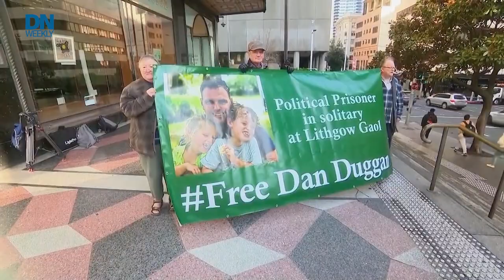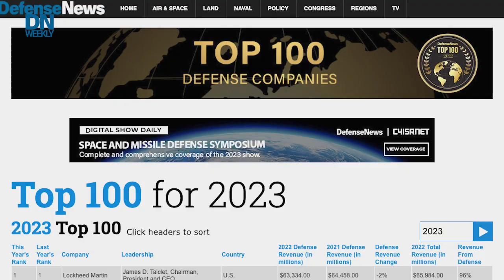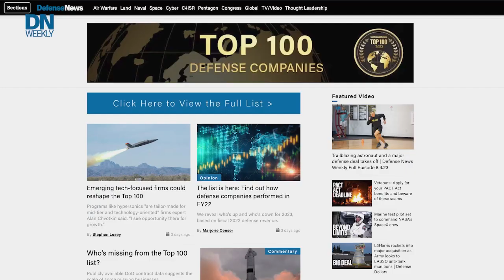Navy SEALs test updated “dry” submersible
Get an early look at the new mini-sub the Navy SEALs are testing that allows them to stay dry while moving underwater, and other headlines.